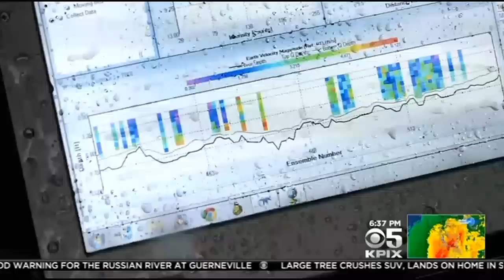Healdsburg Residents Await Rising Rivers, Kayak In Parking Lot During Storm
From flooded creeks to flooded parking lots, KPIX 5's don ford shows us the damage -- and the bit of fun -- residents dealt with in Healdsburg. Don Ford reports. (12/11/14)